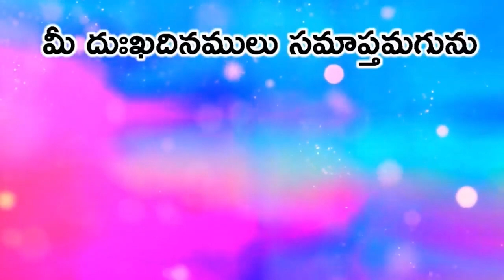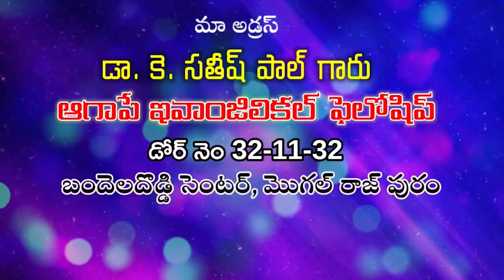13 01 2024 Sathish Paul gru final అంశం : దేవుని కంటే ఏది ఎక్కువుగా ప్రేమించకూడదు